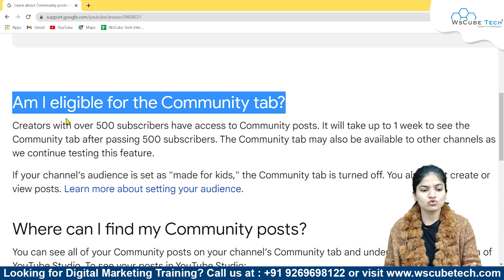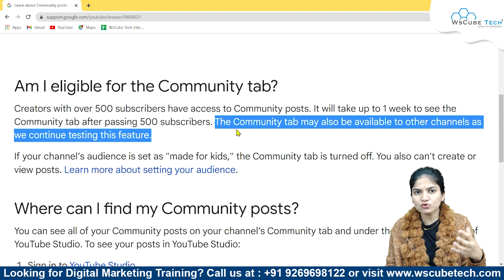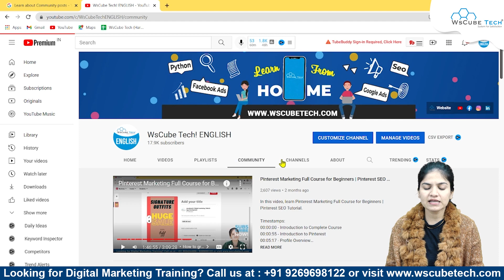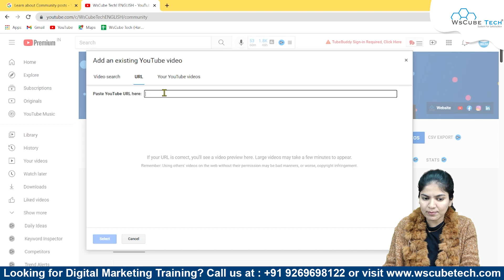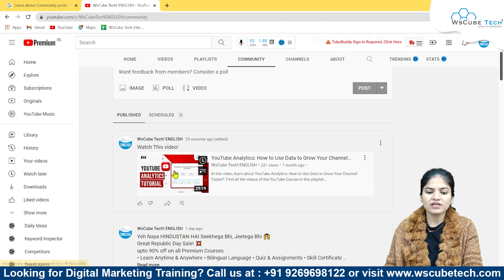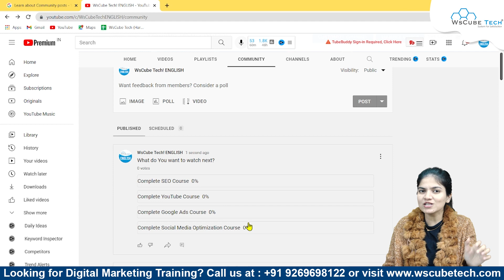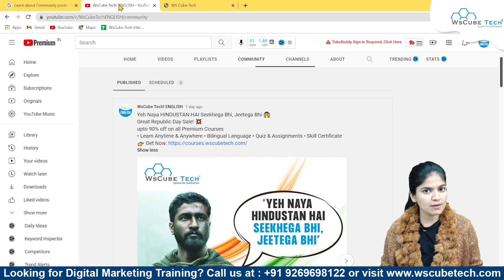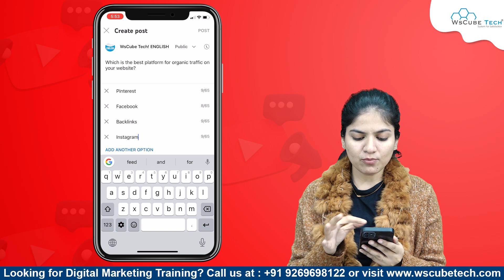How to Remove Copyright Claim on YouTube? Video Se Copyright Claim Kaise Hataye?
In this video, learn {how to write a great blog post and bring traffic to a website}.

| Thanks |